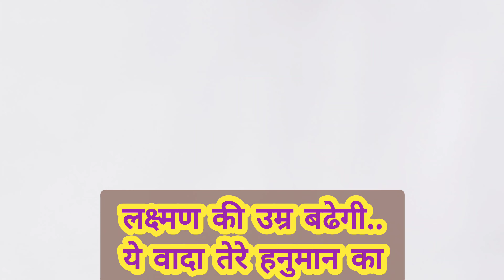सूरज को उगने ना दूंगा//हनुमान जी का मन मोहक भजन सुनकर आनंद आ जाएगा